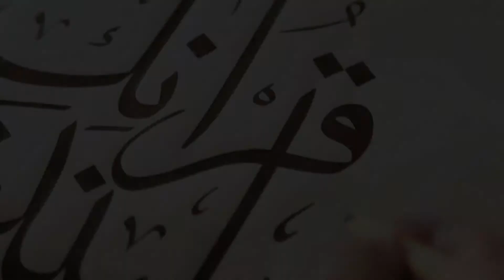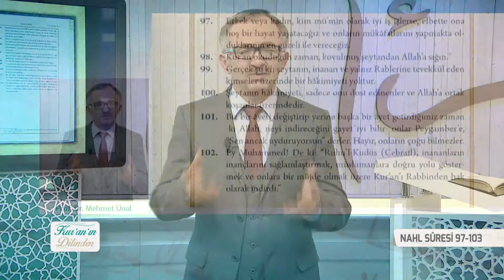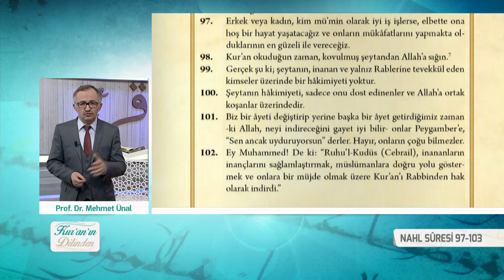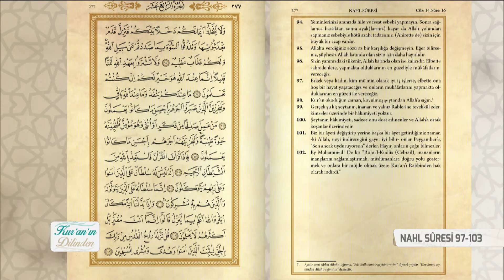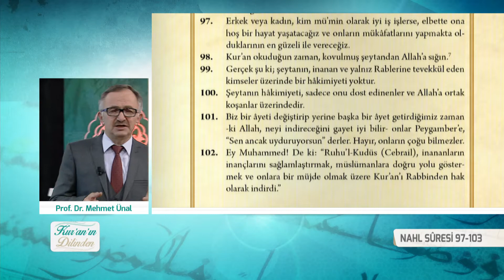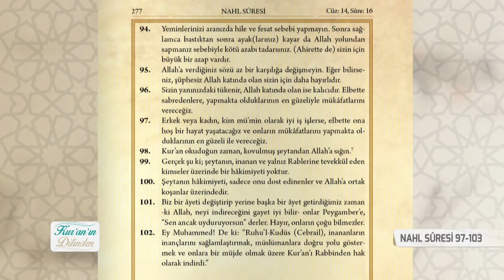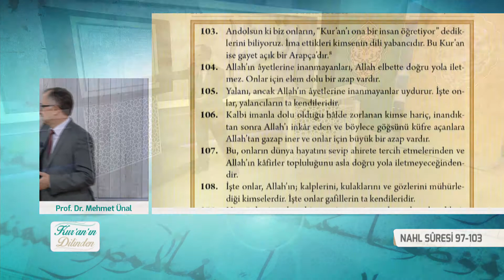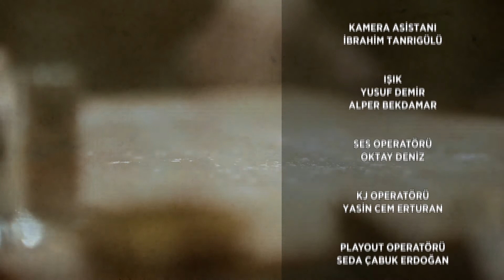Kur'an'ın Dilinden 423.Bölüm - (Nahl Suresi 97-103)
Konu: Nahl Suresi (97-103.) Ayetler